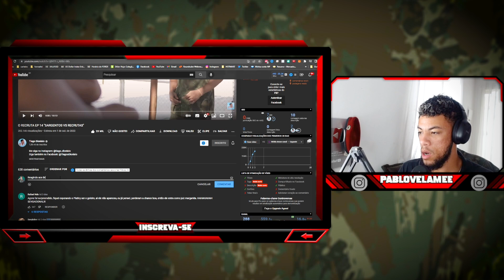PQD REAGE - O RECRUTA EP 14 "SARGENTOS VS RECRUTAS"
Alistamento militar, Como se alistar, como servir ao exercito, alistamento 2022, paraquedista, canal do pqd, pqd , militarismo, alistamento online

⦿▬▬▬▬▬▬▬CONTADO COMERCIAL▬▬▬▬▬▬▬▬⦿

(  ) PARCERIAS
(  ) PATROCÍNIO
(  ) PROPAGANDA
⦿▬▬▬▬▬▬▬▬Canais Parceiros ▬▬▬▬▬▬▬▬▬⦿